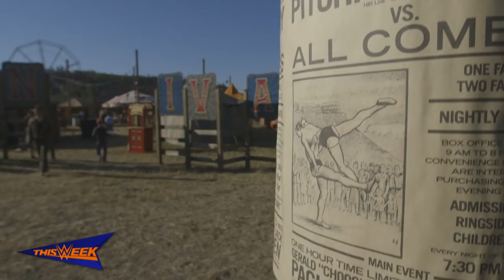Go behind the scenes of Harper's guest appearance on USA's "Damnation"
Step behind the scenes of Harper's appearance on the USA drama "Damnation," airing tonight at 10/9 C. Courtesy of the award-winning WWE Network.